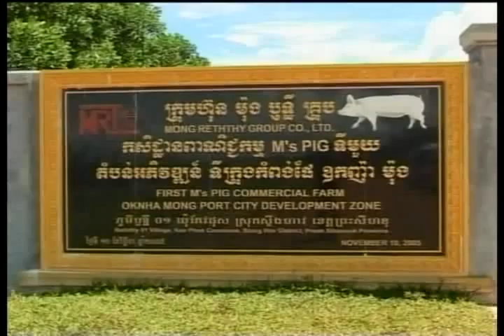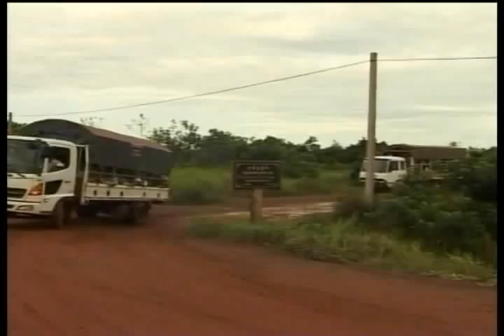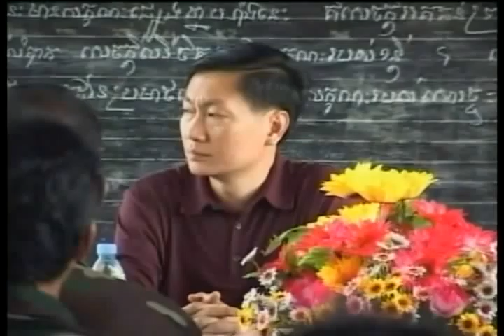BAYON TV HOT NEWS 05-06-2013